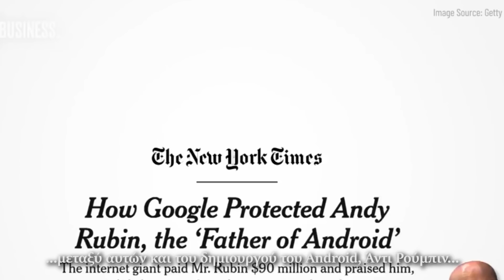Παγκόσμια κινητοποίηση: Η ειρηνική αλλά εκκωφαντική διαμαρτυρία των υπαλλήλων της Google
Σε μία παγκόσμια, συντονισμένη διαμαρτυρία χωρίς προηγούμενο, οι υπάλληλοι της Google, από τη Σιγκαπούρη ως το Δουβλίνο και από τη Ζυρίχη ως τη Νέα Υόρκη, βγήκαν από τα γραφεία τους, καταγγέλλοντας την «καταστροφική κουλτούρα» της εταιρείας κι αξιώνοντας σαρωτικές αλλαγές στον τρόπο διαχείρισης του συστηματικού ρατσισμού, διακρίσεων, ανισοτήτων και κρουσμάτων σεξουαλικής παρενόχλησης. Την πρωτοφανή αυτή κινητοποίηση προκάλεσε η έρευνα των New York Times που αποκάλυψε σωρεία καταγγελιών για σεξουαλική παρενόχληση, συμβιβασμούς εκατομμυρίων με υψηλόβαθμα στελέχη που κατηγορούνταν για σεξουαλική και εργασιακή επιθετικότητα, αποσιώπηση καταγγελιών και ελάχιστη διαφάνεια.